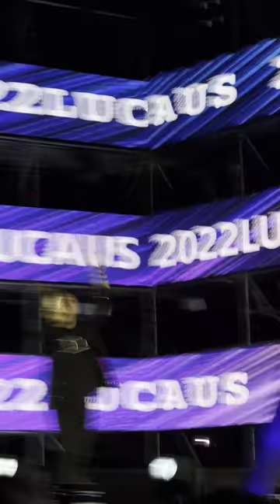220929 중앙대학교 축제 저스디스(JUSTHIS) - 뿌리 (Feat. JUSTHIS) (Prod. GroovyRoom)